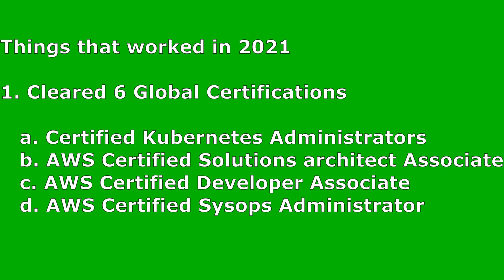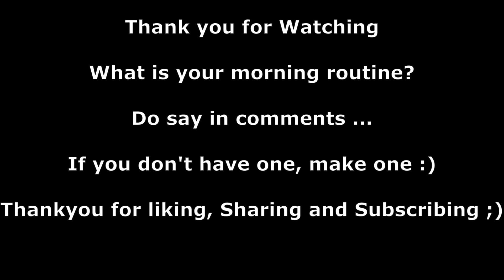Vlog#4 - Reflection of 2021 and intention for 2022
Happy new Year 2022. This is the first Vlog of the year. Just a reflection and started taking desired action with strong intention.
We need to be focused on the process, Result is just the outcome of process. Be obsessed with improving process and change your identity. Outcome will follow itself.
What makes a new habit stick and how can we have a growth mindset.
Do read Atomic Habits, this is one of the best thing I did in year 2021. Wish you all best wishes and great success in coming years. Stay safe and maintain social distancing, there is a new type of Covid-19 in picture, Omicron.